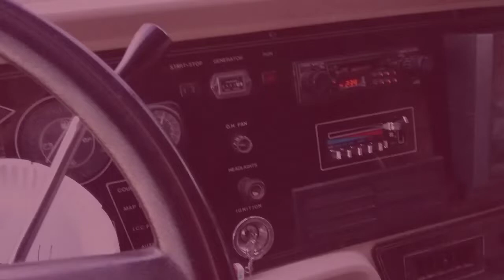RV Breaks Down! /RV Homesteader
In this vlog, my RV breaks down after an already hectic morning.